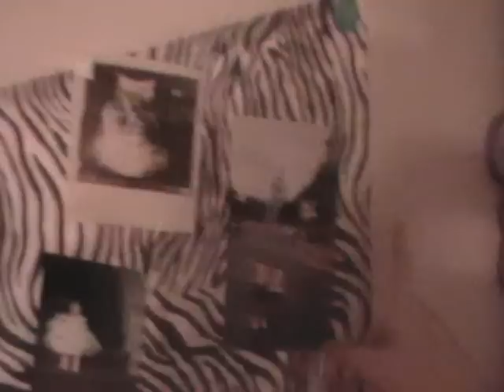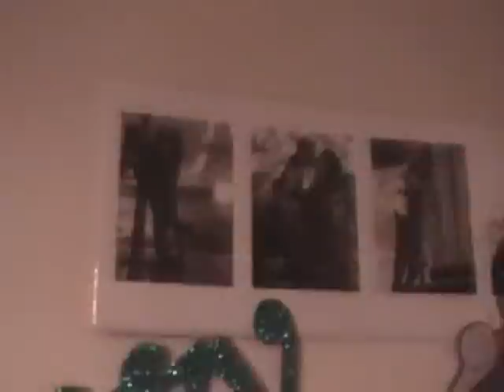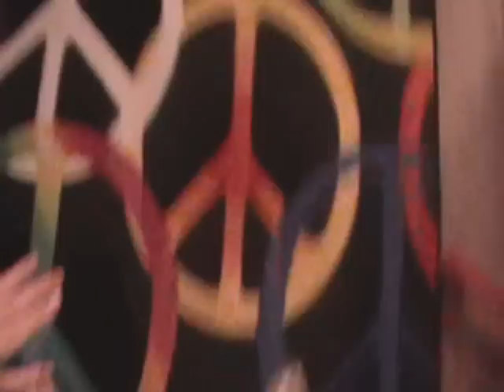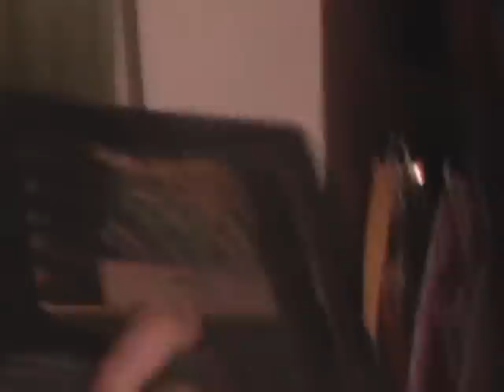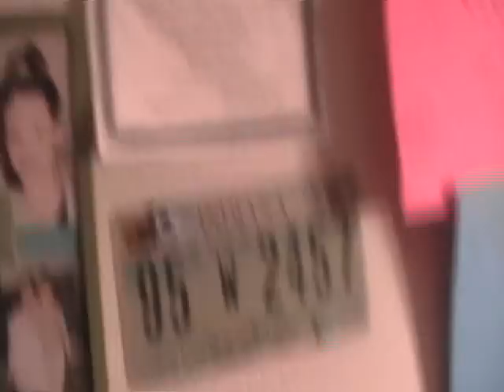Jasmines Rom Tour Part 1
Sorry i blab alot Had to do in 2 parts  I wont be upset if u cont watch both lol